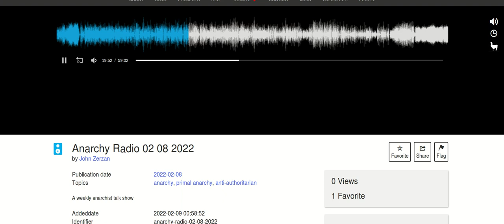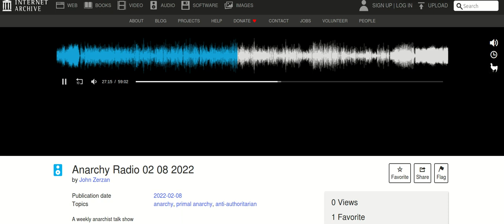AnarchyRadio com A Shout-Out From Kathan to Boxcar (greedy first algorithm last) 2022 02 09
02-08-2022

    [audio] Kathan co-hosts. Kathan Shout Out to Boxcar Johnny, (greedy first algorithm last) a loyal supporter of Anarchy Radio and old Train Hopper. Thank you Kathan!

Some positive news e.g. simple stoves for the unhoused, the good energy of Bound Together Books in SF. Murder of Amir Locke, a pig video presentation. "Apocalypse Whatever" (02-06 NYT);current failure of Metaverse roll-out. Discussion of what's at stake: namely, everything. Tech imperialism aims at dominating every sphere of life. Resistance briefs.